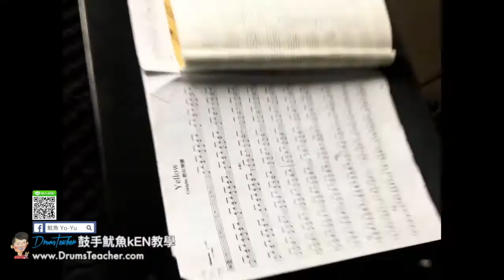【爵士鼓手魷魚kEN®】🥁 DrumsTeacher.com ( 2018-04 🎵 鼓學員 ；爵士鼓團體課程- 樂器 ) Drum Cover Practice SparxStix 發光鼓棒